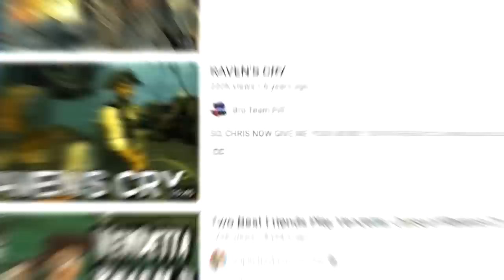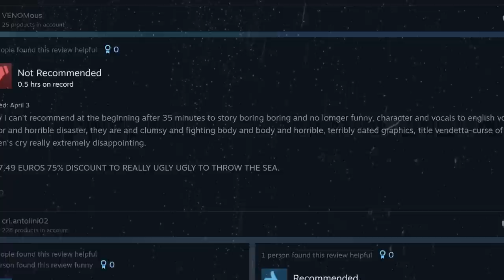10 Open World Games That RUINED EXPECTATIONS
Some open world games just don't live up to the hype. Here are some of our least favorites.